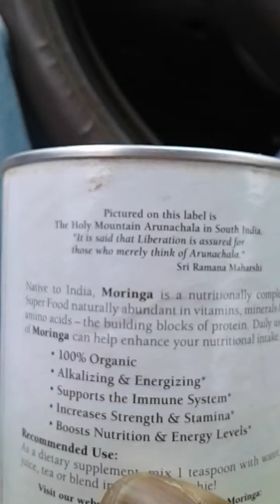Wind Walking Conscientious Objector Moringa Miracle Plant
We are not getting paid for this free information.

Moringa Leaf Powder
Herbal Supplement of Natural Vitamins, Minerals & and Amino Acids which builds Protein.

Go to Organicindia.com